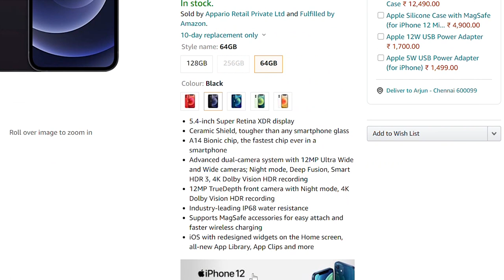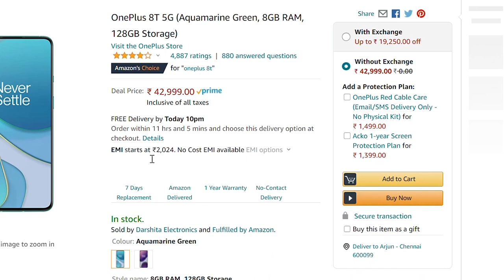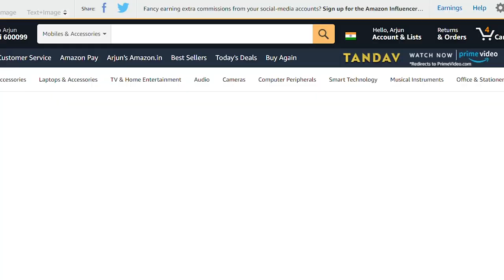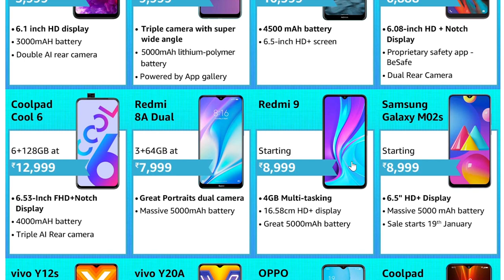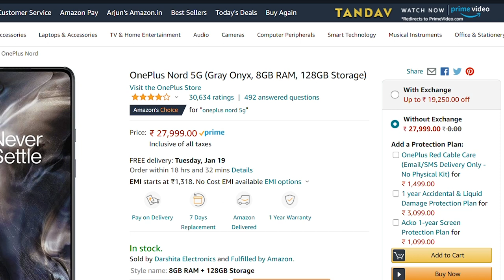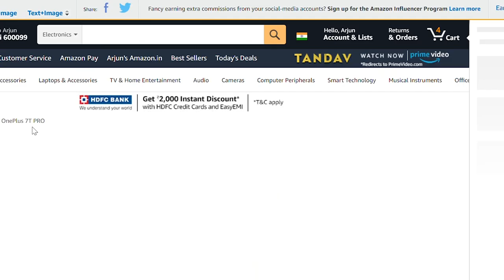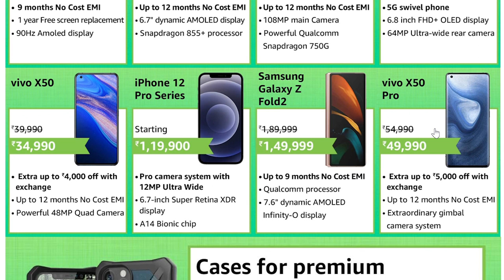Amazon Republic Day sale 2021 tamil offers | Best Amazon offers | Top 10 mobile offers in Amazon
Amazon Republic day sale 2021 offers tamil
   In this video we will talk about best mobile offers today in Amazon in tamil. Amazon republic day sale offers will start from Jan 20 and will go till Jan 23. Amazon offers on mobiles are pretty tempting with huge discounts and cashbacks on credit cards. In this amazon offers tamil today video, I have shared the best mobile phone offers on amazon. Amazon pay cashback also included in these offers. Amazon prime members will get early access from Jan 19. Here are the top 10 best smartphone mobile deals on amazon
Oneplus 8T at 40k
iPhone 12 Mini at 60k
Samsung M51 at 21k
Oneplus Nord at 26k
Note 9 Pro Max at 16k
Galaxy M31s at 18k
Galaxy M21 at 12k
Redmi 9 Prime at 10k
Oneplus 7T pro at 38k
Mi 10 at 45k